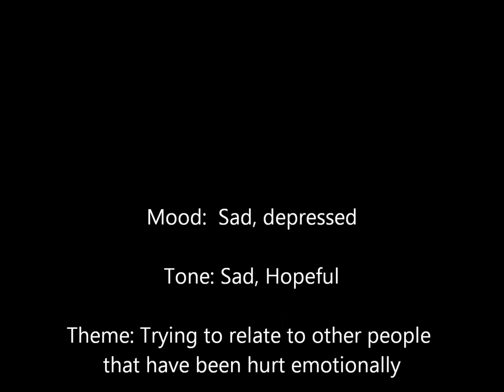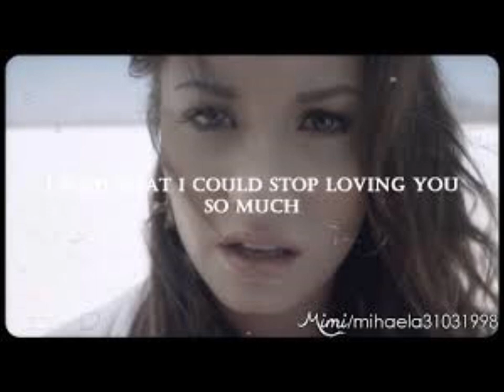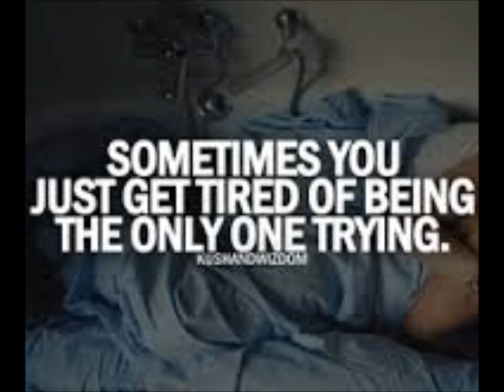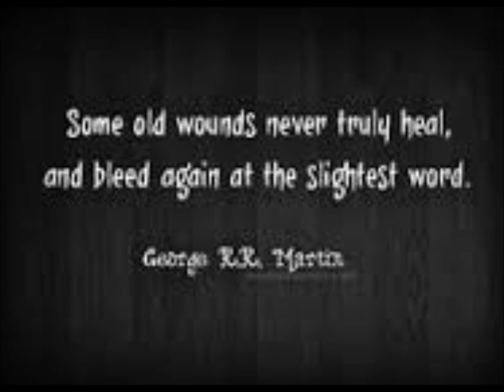My Movie WMS